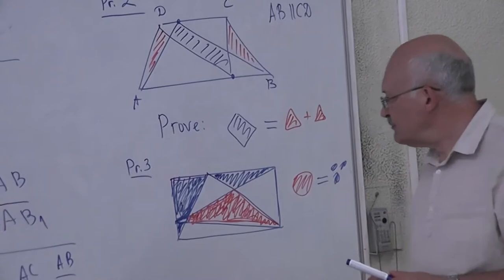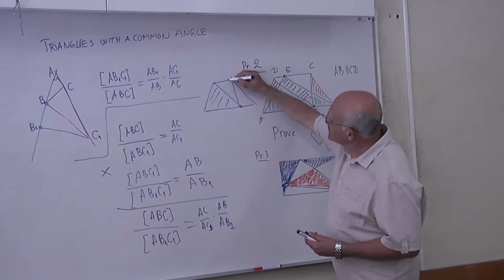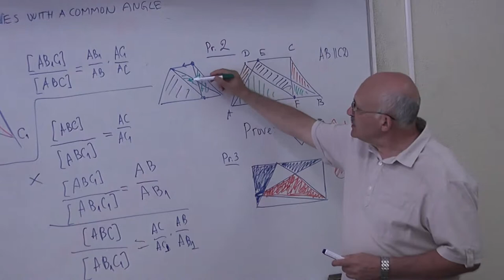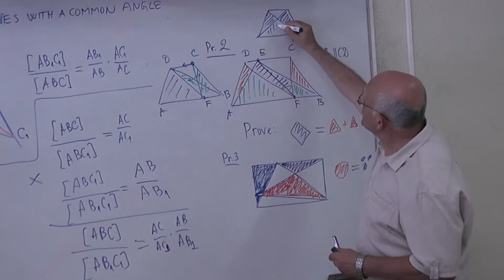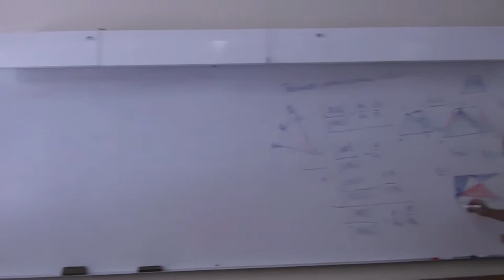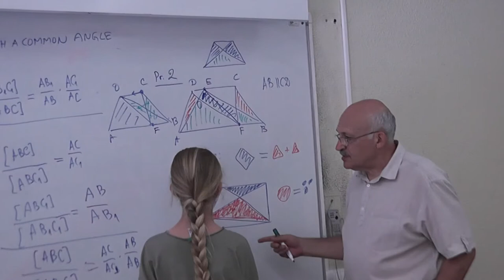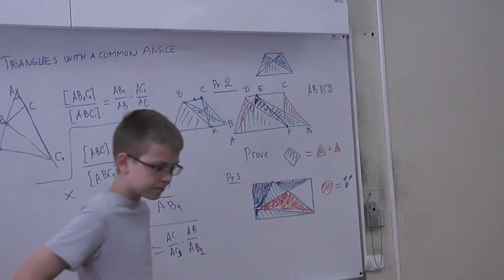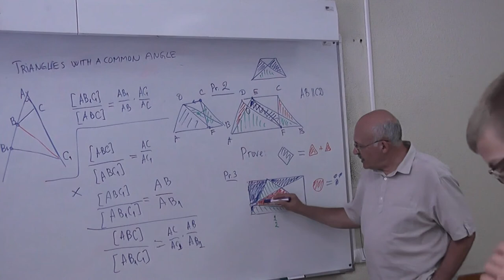39 Ещё одна задача и решения